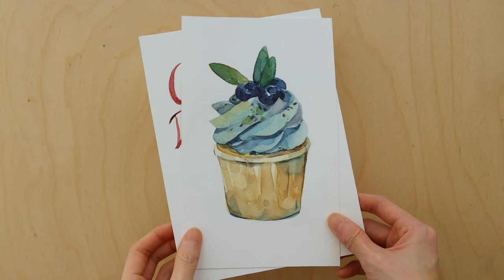Painting Simple & Pretty Watercolor Food! Step by Step Tutorial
Let's paint some watercolor foods! Today we're serving up a simple and delicious menu of bakery items. This is a step-by-step process of a croissant, a mini cake, and a blueberry cupcake, perfect for following along, relaxing, to or maybe as an inspiration for you own food paintings.

🎨 MATERIALS USED 🎨
PAPER:
- Fabriano Artistico Cold Pressed 100% Cotton 180lb/300g

PAINT:
- Mijello Mission Gold Watercolors
- Winsor & Newton Professional Watercolors (Raw Sienna)
- Winsor & Newton Artist Gouache

BRUSHES:
- Rubens series 777
- Barbara series 80R-S